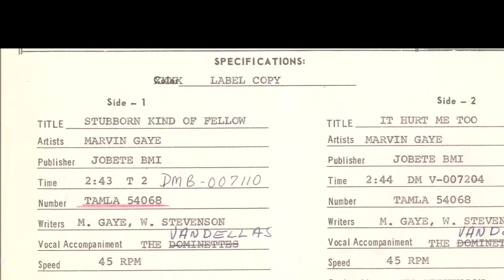HD#603.The Fantastic Four 1966 - "Girl Have Pity"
MotownMagic1959
I know this has been added before but I thought I'd add my version because this is such a nice song by The Fantastic Four back in 1966, it was on Ric Tic 119 and I'm sure you'll love this if you've never heard it before, eh?  You know I like to add the lesser known sounds of Motown, usually, so let me know what you think eh?  Cheers,  JOHN